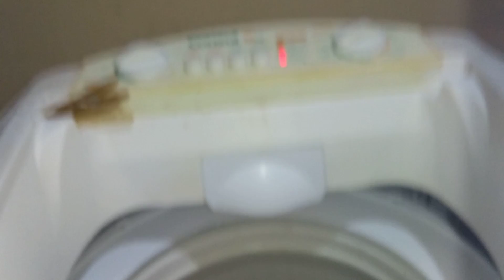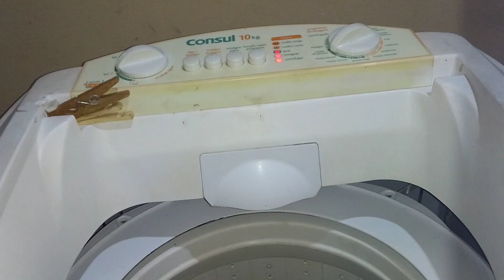Lavadora Consul maré super cwl10